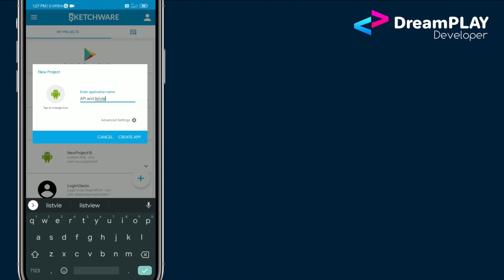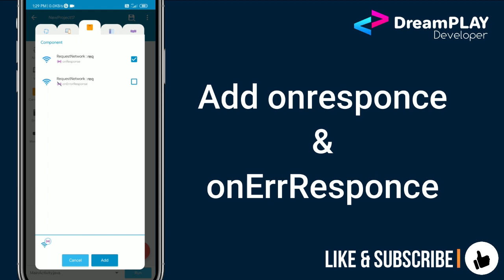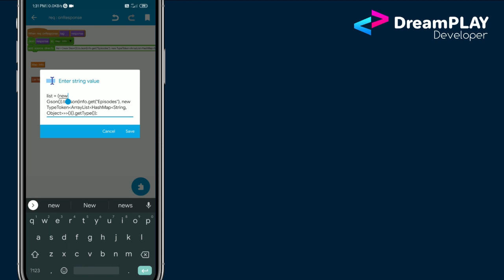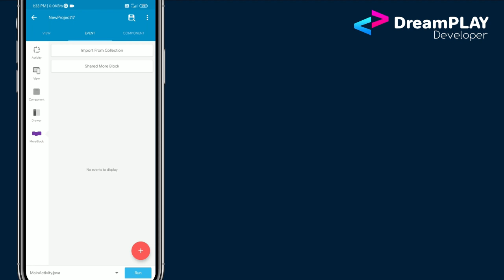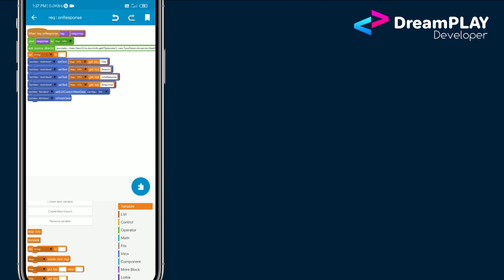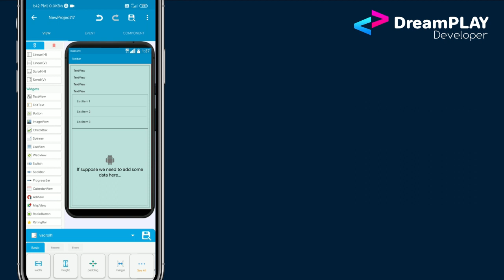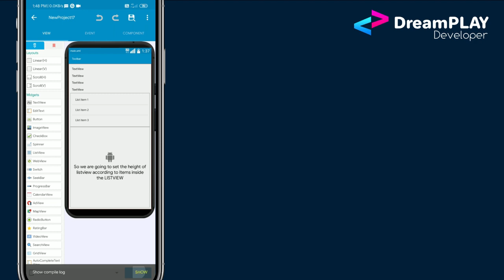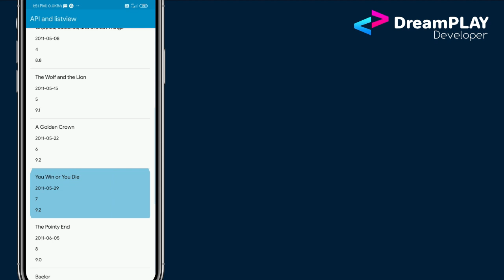Set Listview height according to Listview Items and Display irregular JSON - OMDB api Sketchware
display irregular data from json to android Textview and Listview
Learn how to display irregular json data
Set height for listview according to the height and number of listview items
ie;
if we place a listview inside scrollview it will shrink into a small listview
to fix this we can use the given method

This is an 3 in 1 tutorial video